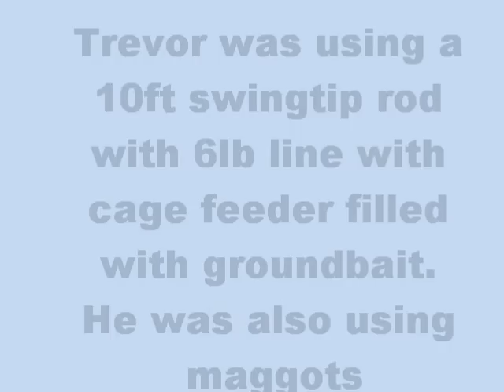Fishing Stanborough lakes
Trevor and myself fishing up at Stanborough with feeder rods, with trevor using swing tip and myself using quiver tip. We caught quite alot of fish in the two trips we have made there. from small roach/perch/bream to medium perch and large bream.